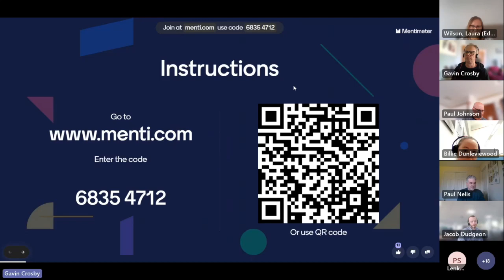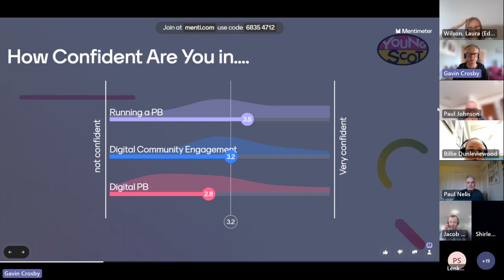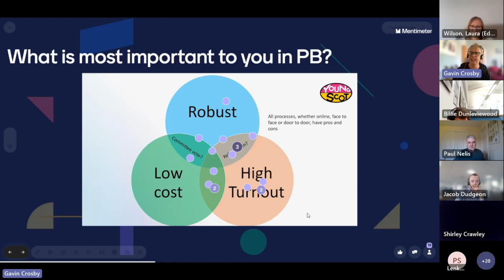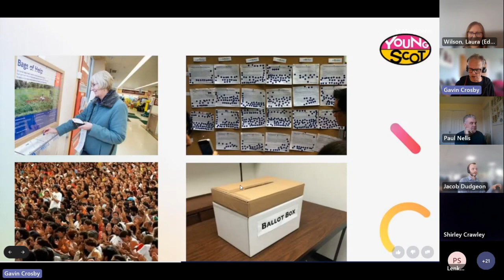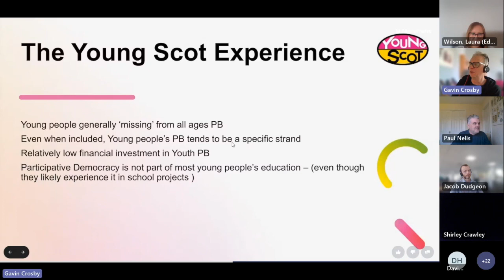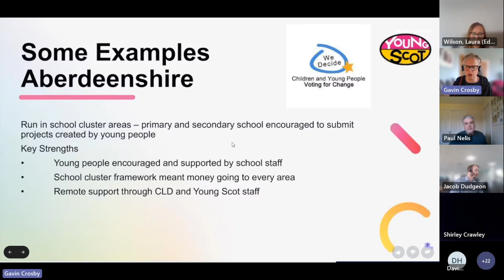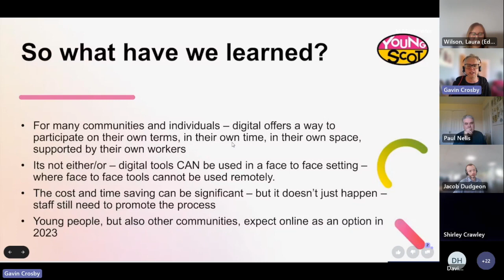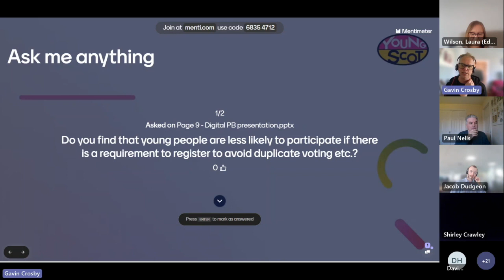Young Scot presentation - Digital PB learning event